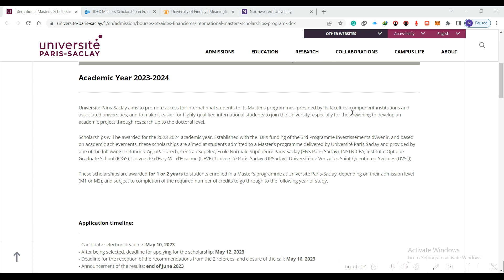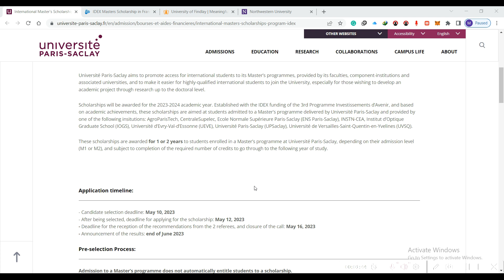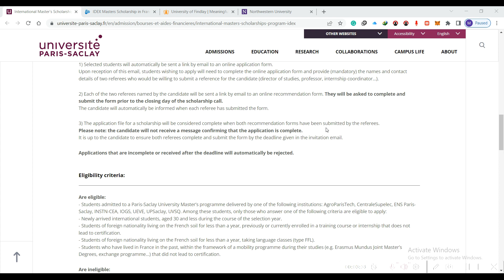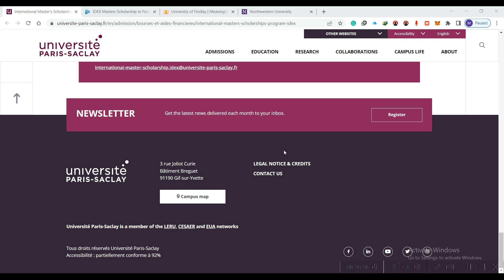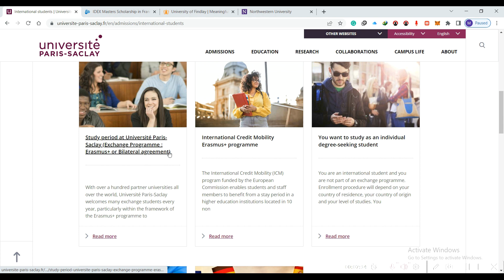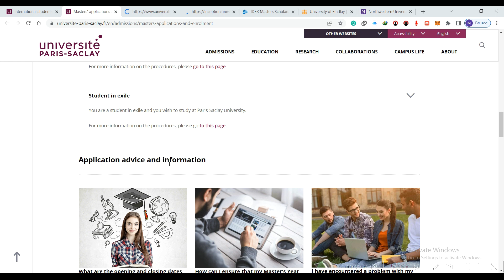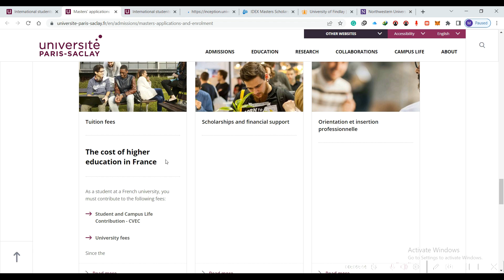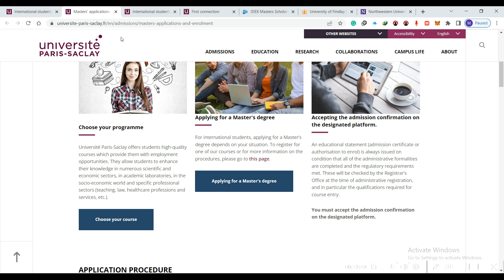UNIVERSITY PARIS SACLAY || Fully Funded Scholarship || Monthly Stipends and Visa PAID || Masters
Hey Everyone!
Today, I am going to share a video about Easy Steps To Migrate To FRANCE.

France is one of the most popular destinations in the World.

Keep watching this channel for more informative videos.

Here I will be sharing quick tips about how to apply, what are available there for students such as top scholarships schemes, low tuition fees, how hard or easy it is for students to move to France.

OTHER Scholarships:
ii. Sciences Po

iii. The Eiffel Scholarship

iv. Erasmus Mundus Scholarship

v. PhD Scholarships in France

vi. Axi Marshelle University

Travel and Study Abroad in Twi